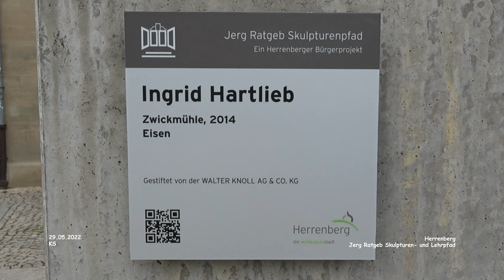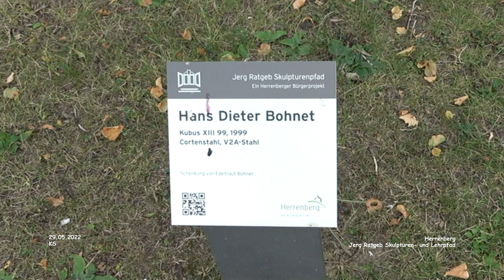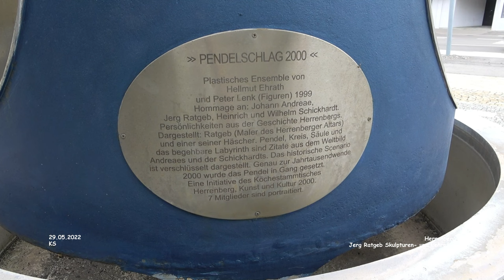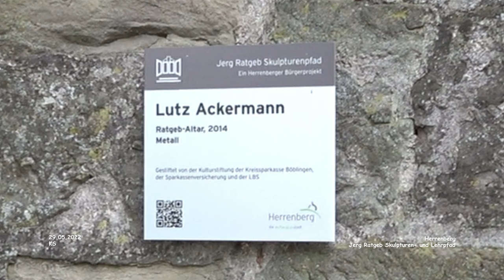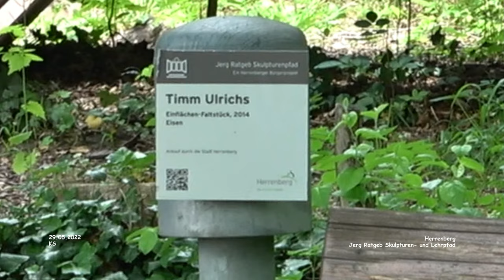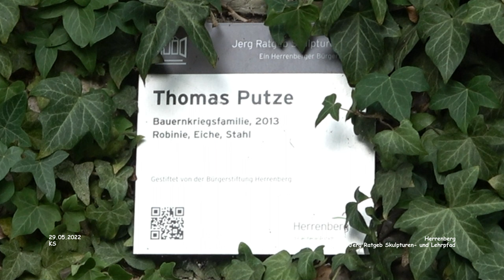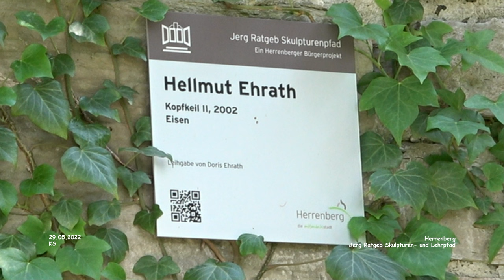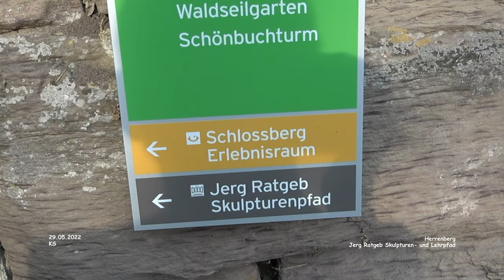Jerg Ratgeb Skulpturenpfad - Herrenberg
Impressionen Herrenberg - Landkreis Böblingen